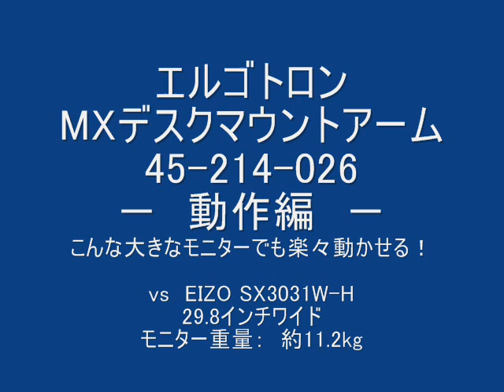エルゴトロン／ergotron MXデスクマウントアーム 45-214-026 － 動作編 －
エルゴトロン製MXデスクマウントアーム　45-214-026にナナオ製30型液晶モニター（約11.2kg）を取り付けて動作を紹介しています。こんな大きなモニターも楽々動かしている様子をご覧ください。